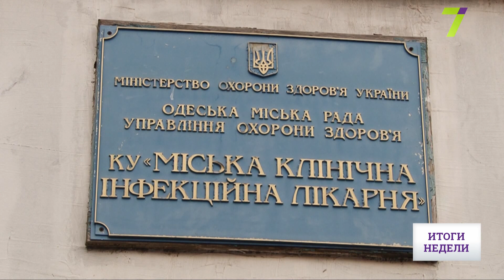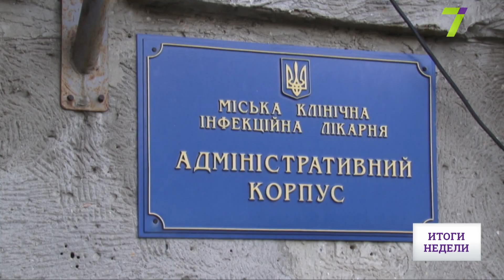Одесситы против запрета для непривитых от кори детей посещать школы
На этой неделе в Одессе после осложнений кори умерла женщина. Еще один случай в области со смертью ребенка врачи пока не подтверждают, делают анализы, чтобы установить причину гибели. А уже с понедельника одесские школьники возобновят занятия, правда, не все. Непривитых в школы обещают не пускать, хотя предложили альтернативу – проводить уроки удаленно, по видеосвязи. Что об этом думают родители школьников и сами врачи, узнавала Кристина Немченко.